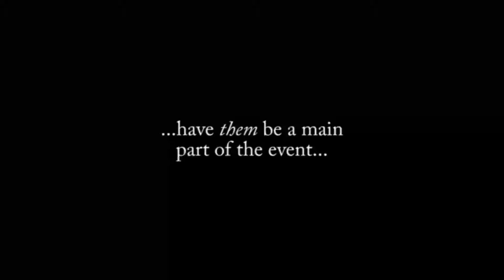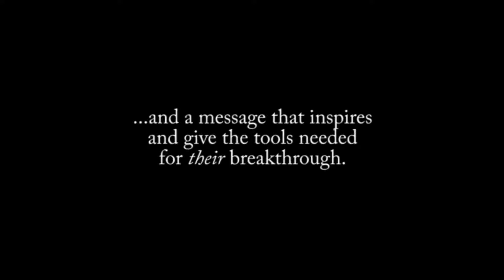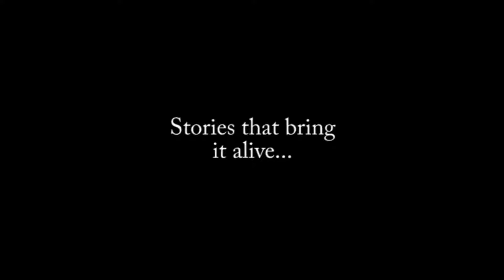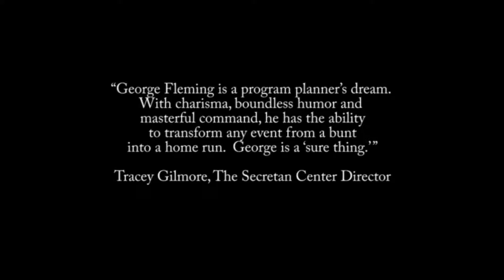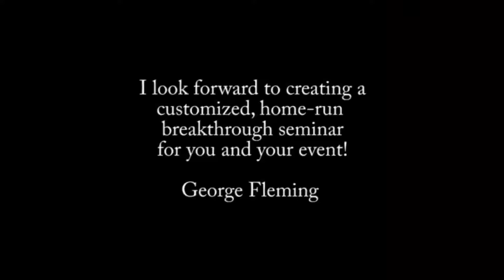George Fleming - Bigger Game Leadership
United Way Keynote on Bigger Game Leadership